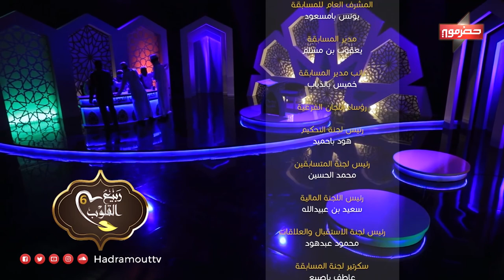ربيع القلوب 6 | الحلقة السابعة والعشرون | رمضان 2021